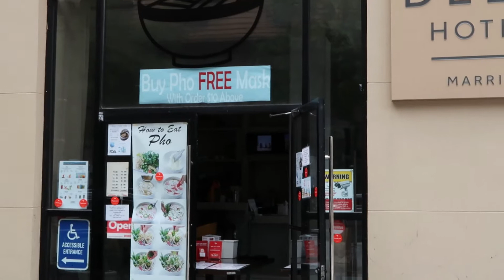🥴 🤯Una INSÓLITA aventura en BALTIMORE ☠️ 🤦🏻 / MUY TURBIO / Vlog 4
En este video os cuento como fue mi insólita aventura en Baltimore. Visité la parte del puerto y el centro de la ciudad. Pudimos ver las consecuencias de las protestas en EEUU y como se protegieron de ellas. Hubo ciertas calles que NUNCA visitaría otra vez😣. Sin embargo, el viaje fue muy entretenido. Podrás ver el Graffiti Alley de Baltimore y como hice un nuevo amigo en Build a Bear. ¡Espero que disfrutes del video!

🎼 MÚSICA